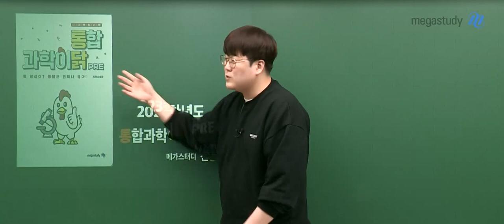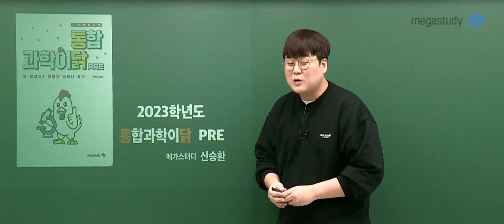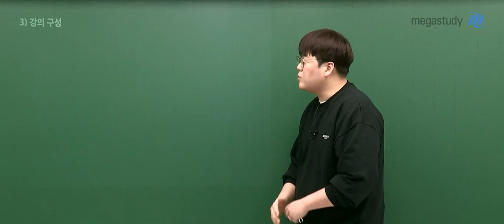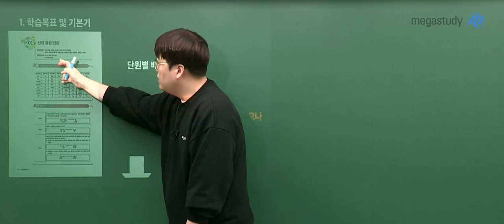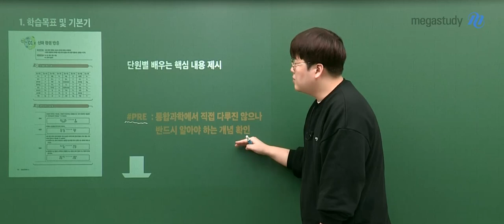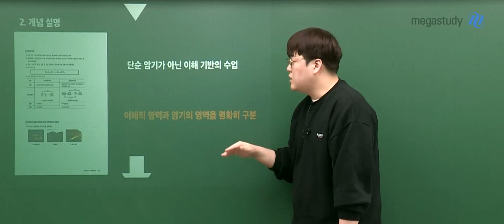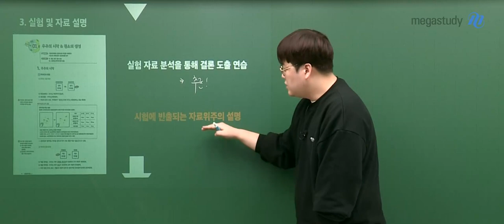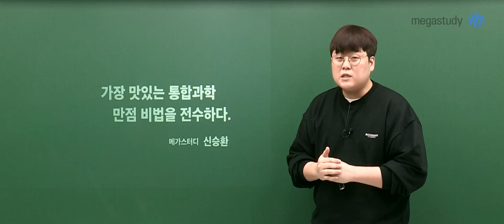[메가스터디] 통합과학 신승환쌤 - 통합과학이닭 PRE OT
NEW 승환쌤의 통닭 PRE 오리엔테이션

- 과학 신승환 선생님에 대해 더 알고싶다면?